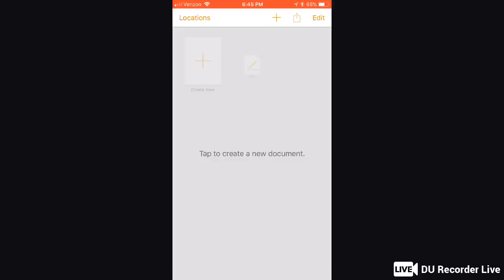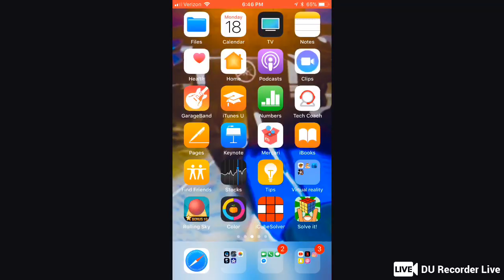Ricky Roy Live Stream